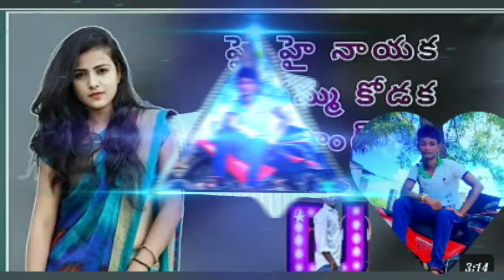HAI HAI nayaka song nagarjuna song venky dj from akkala VENKTADRi reddy palem 🆕🆕🆕👿👿👿🤙🤙🤙🔥🔥